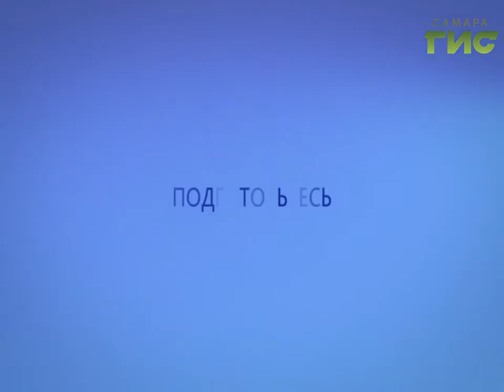Прогноз погоды на 27.12.2016